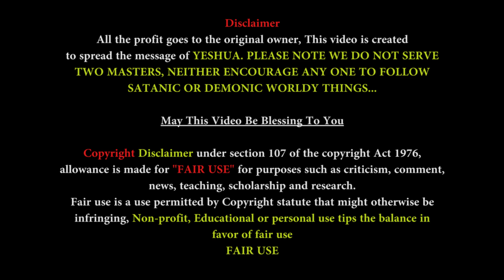PAPA Christian Dance: Bridge music || Pastor Raju Satyaprakash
PAPA Christain song Sam Alex Father's Day Special | Pastor Raju Satyaprakash

Overview
Lyrics
Listen
Artists
Tujhe chhod mein chal pada
Dhundne ghar har jagah
Khoj me mein kho gaya
Khud ko pehchan na saka
Rehamat ke dariya mein dubaya mujhe
Uss se zariya banakar chalaya mujhe
Papa, Papa
Beta mein Tera
Papa, Papa
Beta mein Tera
Tujhe chhod mein jau kaha
Tu hi toh ghar hai mera
Na tha mujhe ye pata
Beta mein tha hi Tera
Nazar Teri kabhi na hati
Mehfooz hoon Teri parchhai mein
Papa, Papa
Beta mein Tera
Papa, Papa
Beta mein Tera
Teri aankhon ki putli hoon Papa
Mein - aankhon ki putli hoon Papa
Paraya na hoon mein - Thukraya na Tu ne
Sharmindagi se - Nikaala hai Tu ne
Gale lagakar chooma mujhe
Mera latta hatakar labada diya
Papa, Papa
Beta mein Tera
Papa, Papa
Beta mein Tera

Papa song
father's day song
special song for papa
daddy song
dedicated to my dad